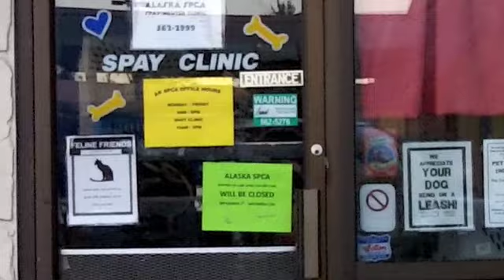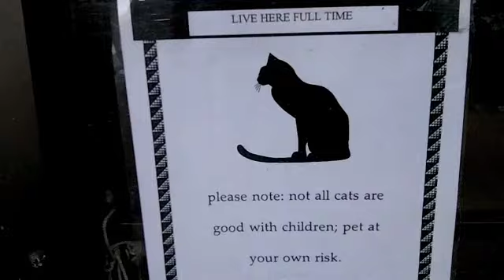Awesome Kittens Go to Doctor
AWK and ABK lose their manhood.